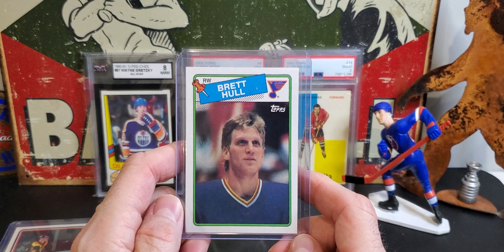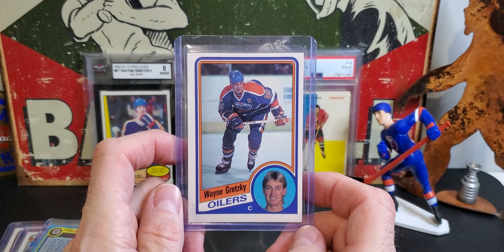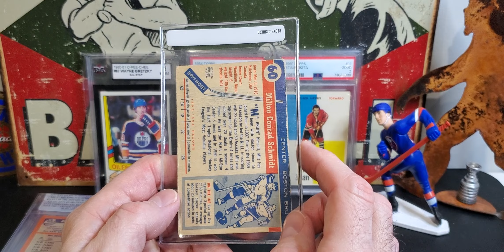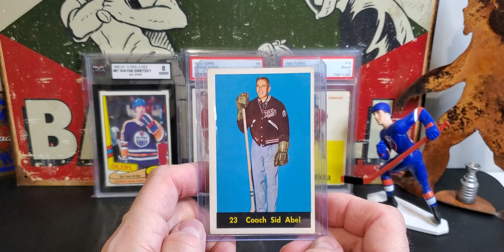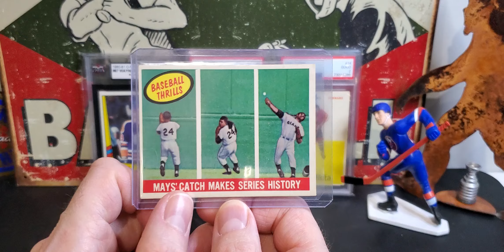Finding Vintage Card Deals at a Local Shop and Card Show 🔥🏒⚾️